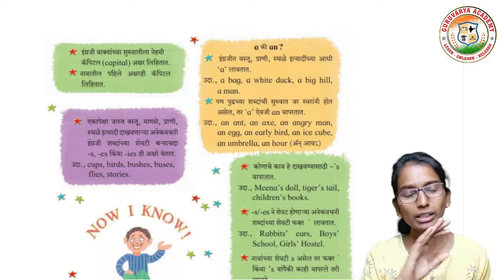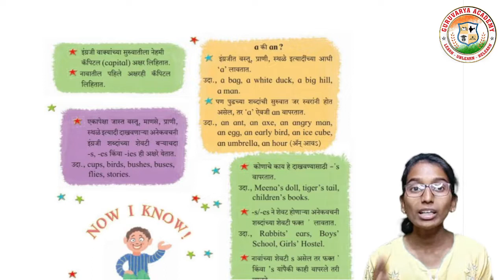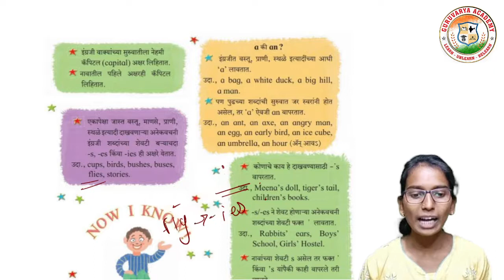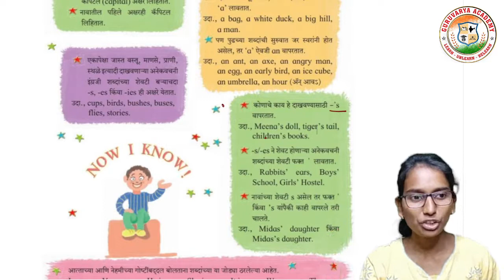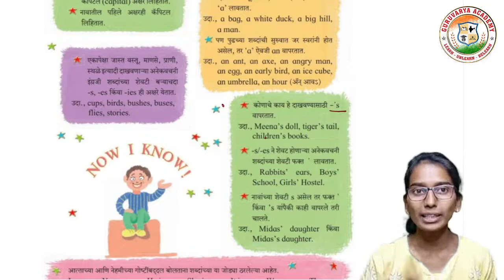Now i know class 5 english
In this video we learn class 5th  English, Chapter - ow i know In simple way

❤️ Follow us on ❤️:
👇 Click on Below link...👇